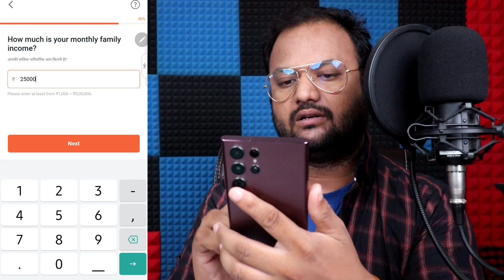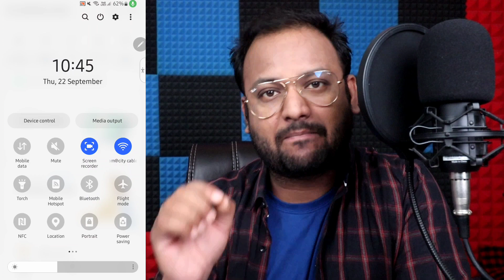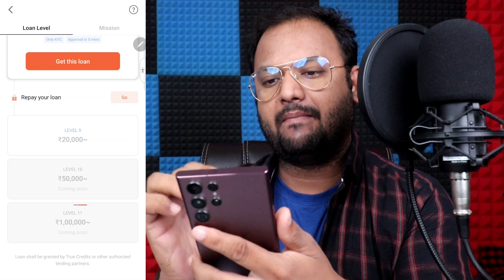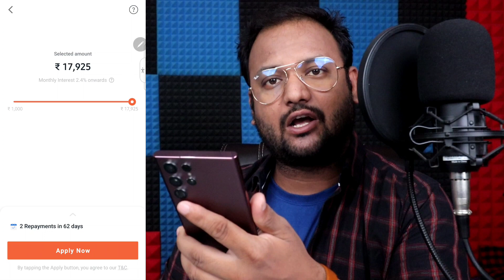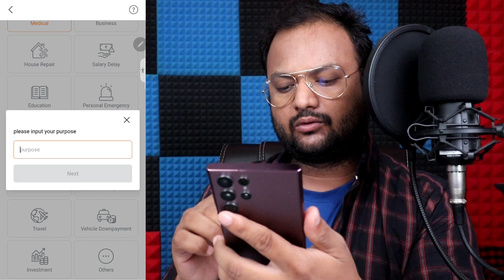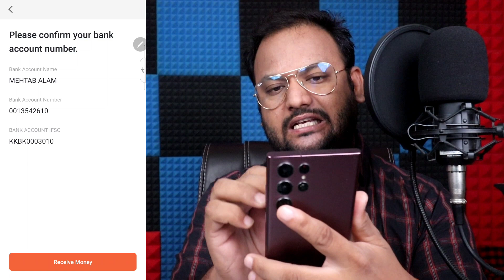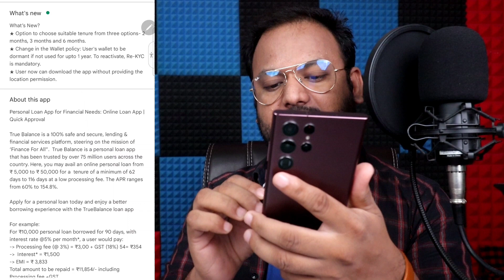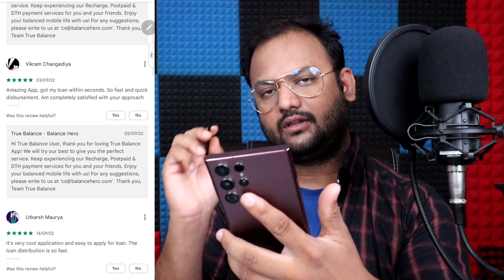Only Aadhar / Pan Card Se Loan Kaise Le | LIVE ₹1 Lakh LOAN Apply 100% Approval ✅️ - आधार से लोन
📍LIVE with VIDEO 🔵
20+ App Instant Personal Loan ✅️

Queries 💰

आधार कार्ड पैन कार्ड से लोन कैसे ले
आधार से लोन कैसे लेते है, पैन कार्ड से लोन
आधार कार्ड से लोन कैसे मिलेगा
आधार कार्ड से लोन कैसे ले 2022
aadhar se loan new app
आधार कार्ड पर लोन
आधार से लोन कैसे प्राप्त करें
aadhar loan online aadhar se loan kaise le loan 2022
How to get loan from aadhar card
10000 loan kaise le
1 lakh loan only kyc
Kyc se loan kaise le 2022
Loan kaise le 2023
Aadhar se loan 2023
ishan llb

 ➡ GYANSIKHO21

🔷Apne Bhai Ko Follow Karna🔹